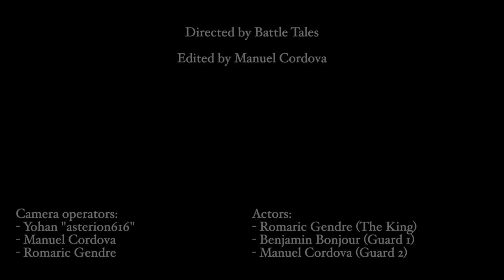BATTLE TALES - To the Gallow (Official Music Video) [Ep.8]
"To the Gallow" is the eighth episode of our second LP "GREED OF A KING".

LYRICS:
Down in the dungeon's pit
All skin and bones
With gangrene gnawing my feet
I crawl in pain
As the veil of madness
Is slowly fading away

And free from the spell of the flute
I see now in horror
The awful things I’ve caused,
Betrayed by my naivety and greed

Sounds of steps down the stairs
And taps of the spears on the stone
The guards are coming in flocks
They open the locks for to grab
The mad king laying in rags

Dragged back into the light
Blinded by the sun
Hands firmly tied
They take me to a place
Crowded with a mob
Laughing and shouting at me
As I am taken toward the gallow

So is this how shall my days come to an end?
This fate I will accept, as it is, bitter and cruel
As unforgivable are my deeds, innocent's blood
Shed by my fault, I know,
Why isn't those I betrayed who take me to the rope?
Why did the power of the flute turn against me?
Will I ever know?

The rope is placed around my neck
What have I done to these men?
Their king comes on the platform
Speaks an empty speech to the crowd

That look in their eyes
I've seen it before
The wind carries the tone of doom
She is at a window, spreading the curse
She smirks at me as the hangman pulls the lever

Directed by Battle Tales
Edited by Manuel Cordova

- Manuel Cordova
- Romaric Gendre

Actors:
- Romaric Gendre (The King)
- Benjamin Bonjour (Guard 1)
- Manuel Cordova (Guard 2)

Battle Tales is:
Romaric Gendre - Vocals, flutes, orchestrations
Manuel Cordova - Guitars, orchestrations
Benjamin Bonjour - Bass
Kristopher Beaud - Drums